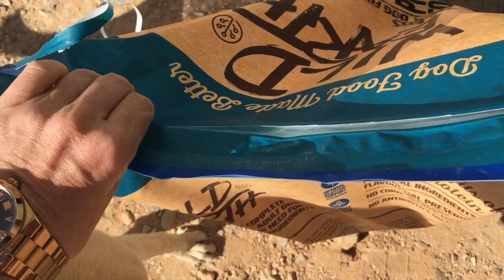wild earth clean protein dog food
rachel rays dog food
purina pro plan wet dog food
nutrisource dog food near me
best dog food with grain
dog food for allergies
dog food for dogs with allergies
best dog food for dogs
purina hydrolyzed dog food
best food for pugs
purina dog food
iams dog food
rachael ray dog food
purina pro plan sensitive skin and stomach
iams puppy food
blue diamond dog food
pedigree dog
pedigree puppy
royal canin hydrolyzed protein
royal canin digestive care
diamond naturals puppy food
hill's science diet dog food
hill science dog food
hills science diet puppy food
royal canin yorkshire terrier
pedigree wet dog food
royal canin wet food
royal canin wet dog food
pedigree pro
hills science diet puppy
iams large breed puppy food
royal canin sensitive
pedigree dog food price
pedigree food
pedigree adult dog food
dog food pedigree
iams minichunks
pedigree small dog food
iams large breed dog food
iams senior dog food
hill's science diet puppy food
royal canin glycobalance
pedigree adult
iams proactive health
royal canin dry dog food
iams puppy large breed
royal canin digestive care dog food
iams puppy
royal canin yorkshire terrier puppy
royal canin joint care
royal canin weight care
royal canin pug puppy
pedigree dry dog food
hill science puppy food
royal canin so dog food
iams lamb and rice
royal canin gastrointestinal dog
urinary so dog food
healthy food for dogs
canadian naturals dog food
dry dog food
dog kibble
purina hypoallergenic dog food
soft dry dog food
peanut butter cookies for dogs
dog food shop near me
royal canin gastrointestinal dog food
purina urinary dog food
aafco dog food
best hypoallergenic dog food
royal canin urinary dog food
victor dog food near me
royal canin digestive
dog protein
best dog food for allergies
science plan dog food
senior dog food
yorkie food
best dog food for skin allergies
dog ate raw chicken
homemade puppy food
rachael ray puppy food
free dog food
raw diet for puppies
pedigree canned dog food
royal canin gastrointestinal low fat
royal canin gastro intestinal low fat
prescription diet dog food
high fiber dog food
primal raw dog food
royal canin dachshund puppy
dog heart murmur diet
chewy dog treats
pedigree wet food
raw diet for dogs
royal canin puppy food
purina one smartblend
canned dog food
best grain free dog food
beneful wet dog food
diamond dog food near me
royal canin kidney diet
best food for goldendoodle
raw dog
best dog food for english bulldogs
royal canin satiety
ziwipeak
small batch dog food
best food for golden retriever
feed the dog
instinct raw dog food
healthy homemade dog food
grain free dog food
ziwi peak dog food
blue buffalo dog treats
metabolic dog food
royal canin intestinal
cat eating dog food
for health dog food
dog diet
alpo dog food
pro plan sensitive skin and stomach
purina ha
dog food for skin allergies
purina one true instinct
royal canin gi low fat
high calorie dog food
corn for dogs
fda grain free dog food
purina one smartblend dog food
best food for english bulldog
royal canin hypoallergenic small dog
royal canin urinary so
vegan dog food
purina moist and meaty
purina gastrointestinal dog food
wolf dog food
vital dog food
cheap homemade dog food
chicken free dog food
royal canin satiety cat
soft puppy food
semi moist dog food
royal canin gastrointestinal
hills science diet dog food
best dry dog food
pedigree puppy food
pedigree pro puppy
best dry dog food for small dogs
homemade dog food crockpot
purina healthy weight
purina pro plan dog food
hepatic dog food
royal canin ultamino dog food
homemade dog food for allergies
eukanuba puppy food
kong wobbler large
hypoallergenic puppy food
hills dog food
purina pro plan veterinary diets
bil jac frozen dog food
royal canin sensitive stomach
beneful chicken dog food
purina pro plan medium puppy
doggie treats
best dog food for itchy skin
peak dog food
royal canin sensitive skin
dr harveys
best food for golden retriever puppy
wheat free dog food
soft dog food for senior dogs
royal canin ultamino
lamb and rice dog food
gastrointestinal dog food
moist dog food
fish based dog food
hills hypoallergenic dog food
balanced life dog food
essential dog food
dog food for kidney disease
cesar wet dog food
royal canin selected protein
purina true instinct
hill's science diet large breed puppy
royal canin poodle puppy
pro pac dog food
best dog foods 2020
diamond naturals large breed puppy food
healthy puppy food
dog food brands
best dog food brands
dog food advisor
good dog food
kibble dog food
diabetic dog food
top breed dog food
top rated dog food
hydrolyzed dog food
hills metabolic dog food
kidney diet for dogs
best dog food for dry itchy skin
renal diet for dogs
best rated dog food
canine dog food